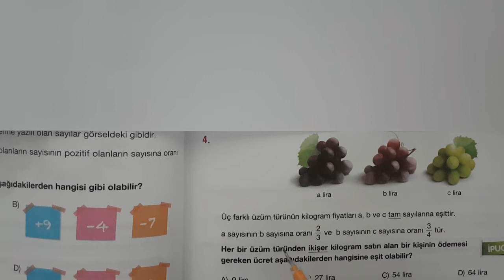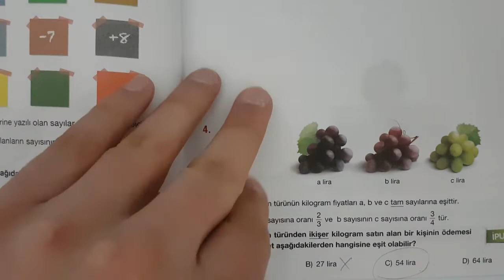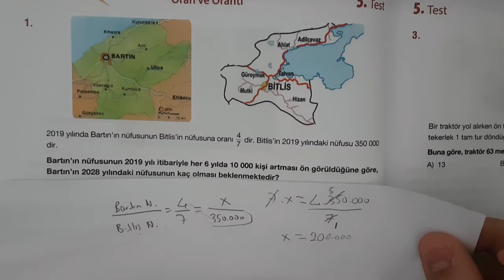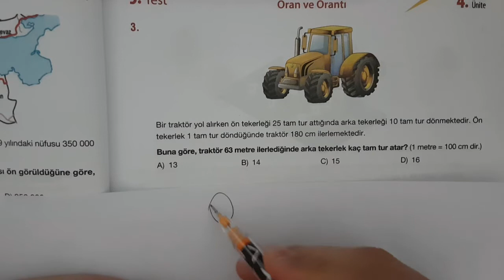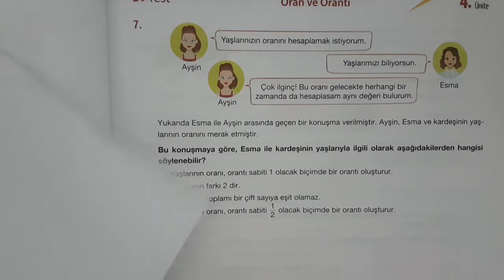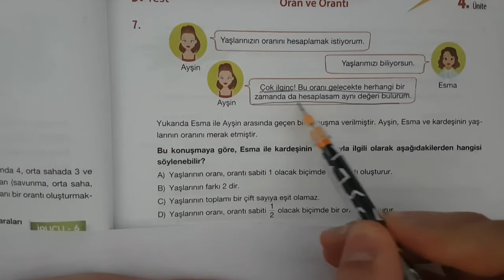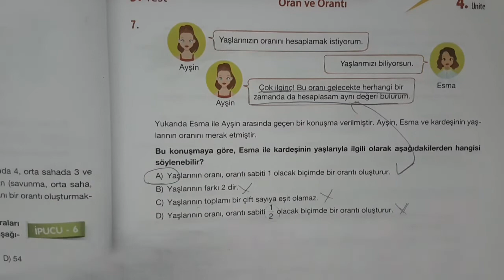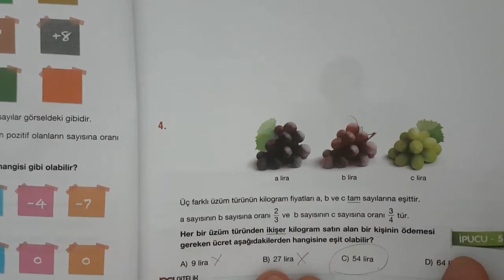5) 7 SINIF MATEMATİK_SORU_ÇÖZÜMÜ-ORAN ORANTI TEKRAR(24MART SALI 2020)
YENİ NESİL ORAN ORANTI SORU ÇÖZÜMÜ